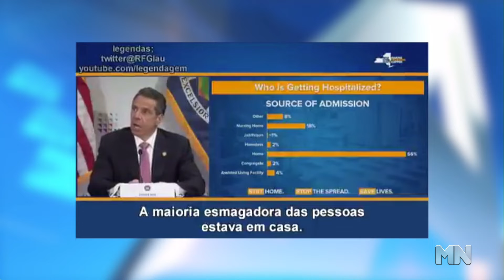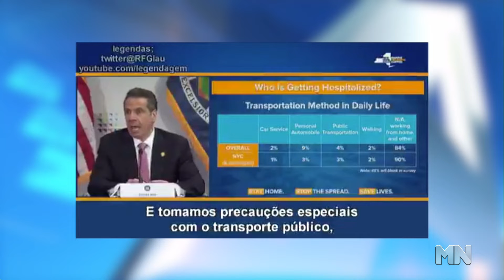Vazamento de gás deixa 13 mortos e mil pessoas hospitalizadas na Índia